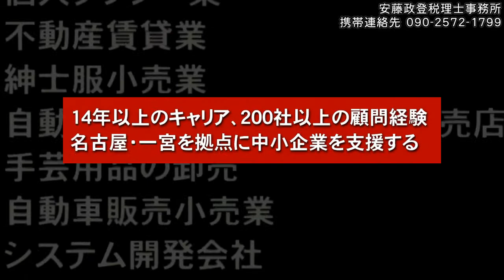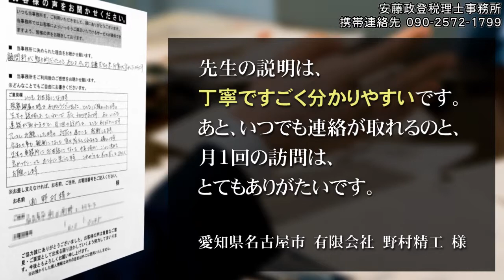安藤政登税理士事務所｜愛知県名古屋市｜一宮市｜無料相談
名古屋市・一宮市の税理士事務所です。無料相談受付中！
※当動画の価格や仕様、サービス内容等は、動画制作当時のものです。最新の情報は各店舗のWEBサイト等でお確かめください。